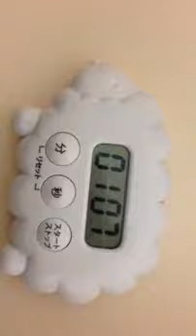Google+ Rena JKT48 video [2013-12-30 19:50:19 8434]